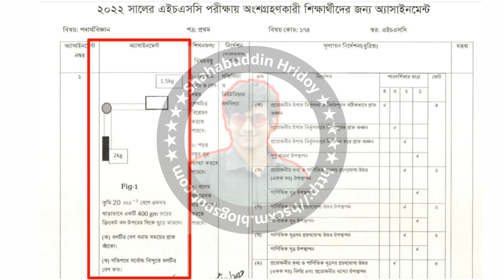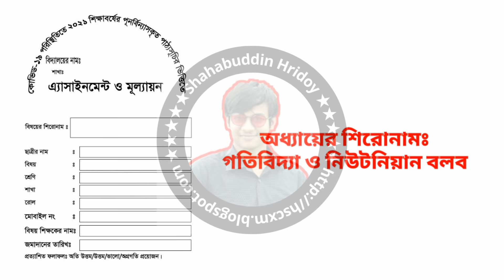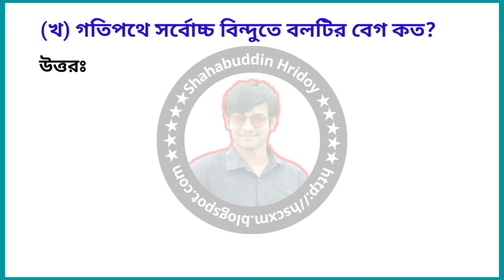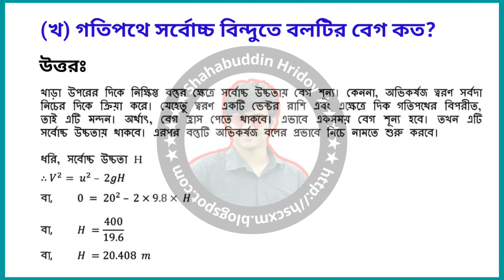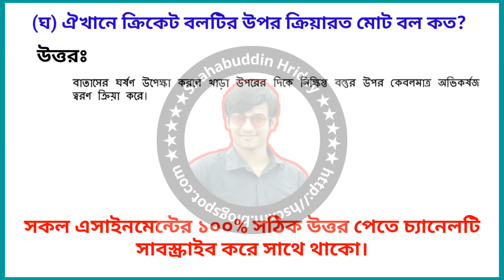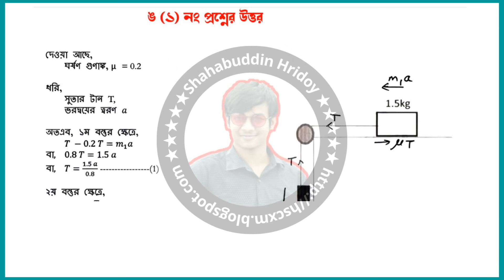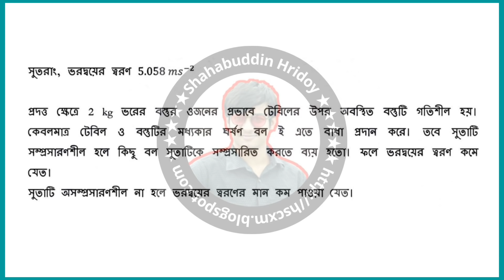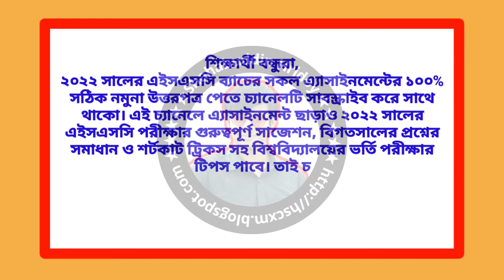Physics Assignment HSC 2022 | পদার্থ বিজ্ঞান অ্যাসাইনমেন্ট এইচএসসি ২০২২ | Physics Assignment Answer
Physics Assignment HSC 2022, Physics Assignment Solution for HSC Exam 2022, Physics Assignment 1st Week HSC EXAM, ২০২২ সালের এইসএসসি পরীক্ষার্থীদের পদার্থ বিজ্ঞান  এসাইনমেন্টের উত্তর, পদার্থবিজ্ঞান এসাইনমেন্ট

Physics assignment 1st Week for HSC Examination Candidate 2022 has been published today. I have given here the sample solution of Physics assignment for HSC Batch 2022. I have tried to write this assignment very easily so that students can understand properly. I hope, all the students of HSC 2022 will be benefited by watching this video.

এইচএসসি ১ম সপ্তাহের এসাইনমেন্ট, এইচএসসি এসাইনমেন্ট ২০২২ ১ম সপ্তাহ, এইচএসসি পদার্থবিজ্ঞান এসাইনমেন্ট ২০২১, এইচএসসি এসাইনমেন্ট ২০২১, এইচএসসি  পরীক্ষার্থীদের এসাইনমেন্ট ২০২২